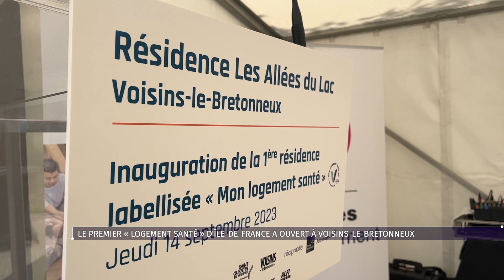Le 1er logement santé d’Île-de-France à ouvert ses portes à Voisins-le-bretonneux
Jeudi 14 septembre c’était l’inauguration de la résidence « Les allées du lac » à Voisins-le-Bretonneux. 1er projet labellisé logement santé en Île-de-France, la résidence à notamment pour but d’accueillir des seniors et des personnes aux ressources modestes.